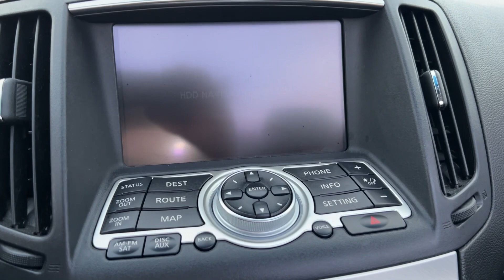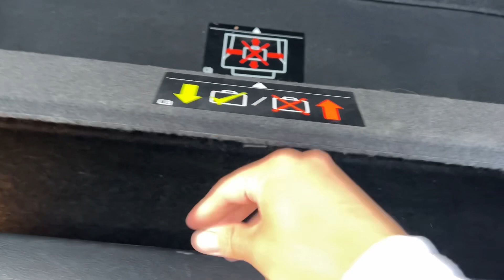2012 Infiniti G37 Convertible - Walk Around - Engine Bay - Interior - Exhaust Rev - Close Hardtop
Enjoy this video of a 60k mile Infiniti G37 Convertible Black on Black with smoke chrome 19 inch wheels. Love the stance and love the ride...hope you love the video.

Timestamps:
Exterior - 0:00

Interior - 1:00

Start up Engine - 1:42

Navigation Screen/Back up Camera - 1:52

Engine Bay - 2:30

Convertible Close - 3:10

Trunk Area - 3:55

Exhaust Rev - 4:25